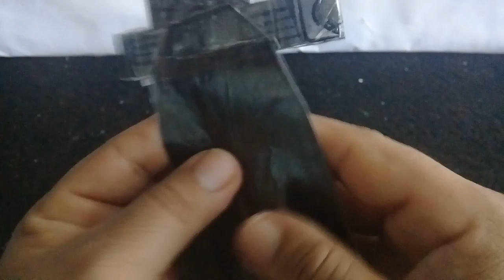boneco feito com papel